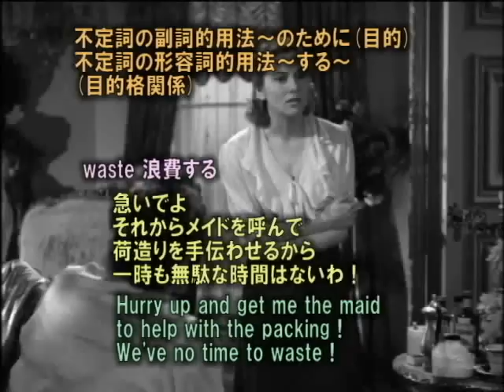英語学習映画「レベッカ」07 突然のプロポーズ 英和対訳＆文法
完全英和対訳「レベッカ」他

★名作ミステリー映画「レベッカ」を素材にした英語学習用動画「シーン07　突然のプロポーズ」です。リスニング、スピーキング、発音、英会話、等の向上にお役立て下さい。